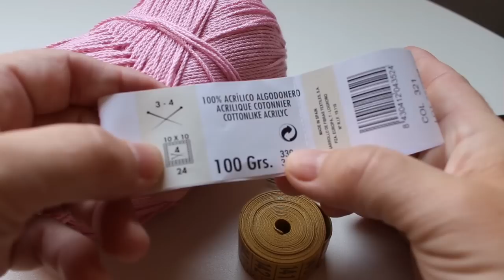Capota de Bebé / VINTAGE / a Crochet paso a paso. TODAS LAS TALLAS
Còmo hacer una capota de  Bebé ¡ Primavera ! Crochetitas supér fácil  de hacer. Aguja e hilo de algodón y tejer. No dejad de tejer vuestros sueños. Buen Crochet´

No olviden subcribise para estar al tanto de todas las novedades del canal :-) ES GRATIS!
Si quieres aprender a tejer conmigo desde lo más básico a lo más elaborado , te espero a contagiarte el arte del Ganchillo. (Crochet)

Recuerda si quieres seguirme ! Te espero...